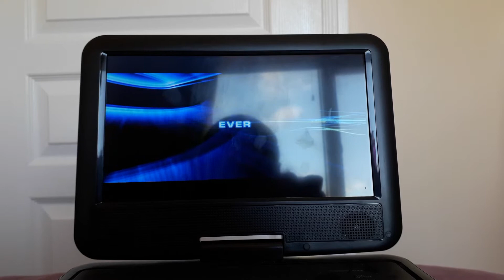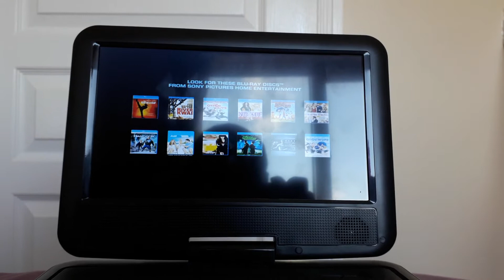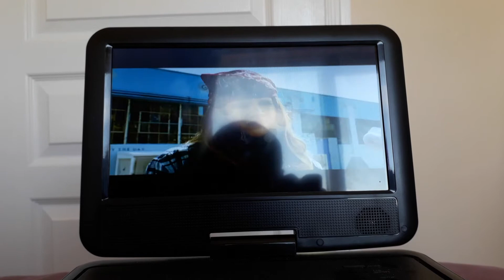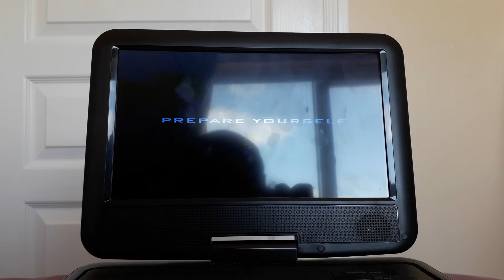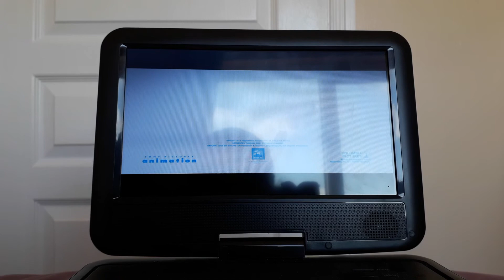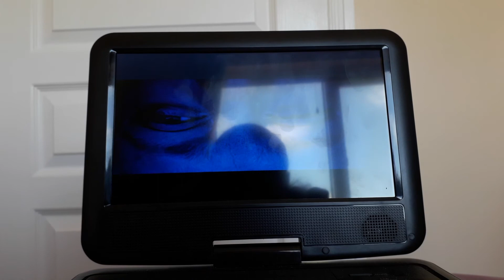Trailers to Friends with Benefits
These are the trailers on my UK 2011 DVD of Friends of Benefits. Enjoy!